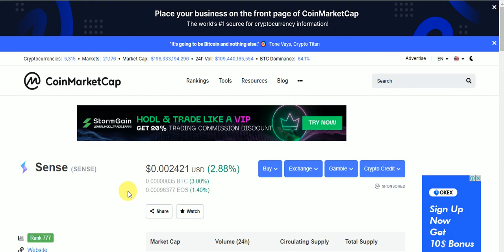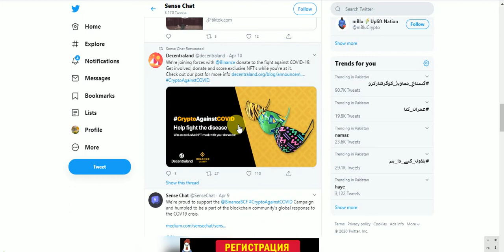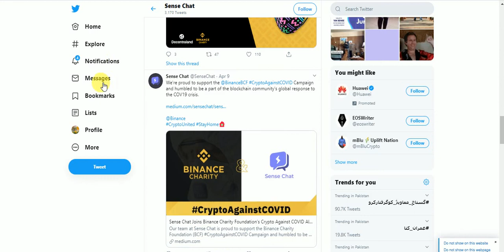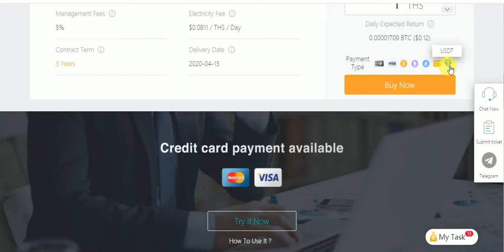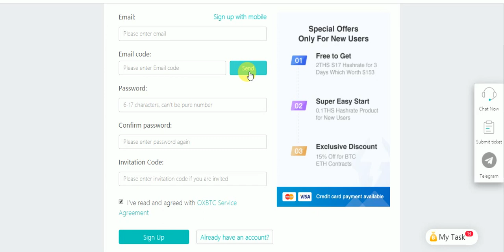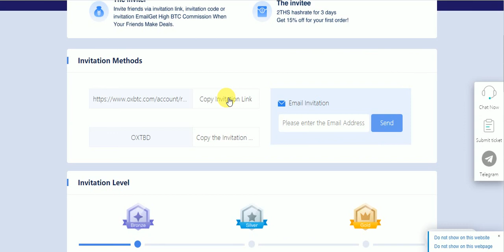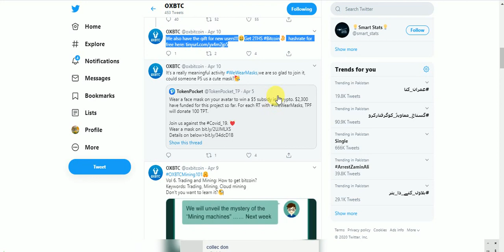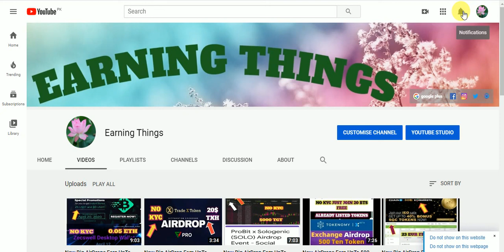New Big AirDrop CMC Listed Tokens & Big Mining PlatForm Free 2TH 42$ Mining Power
New Big AirDrop AlRedy CMC Listed Tokens  & Big Mining PlatForm Free 2TH 42$ Mining Power
Assalamualaikum